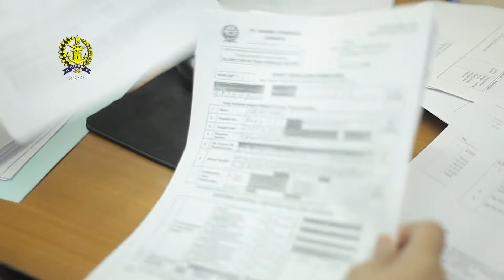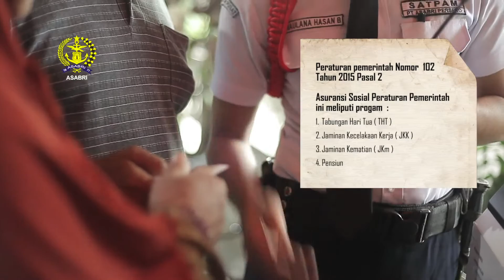filler Asabri Eps 2 Global